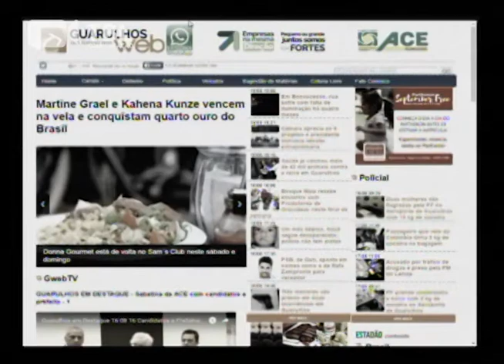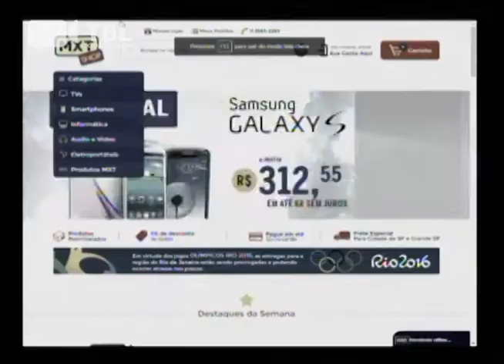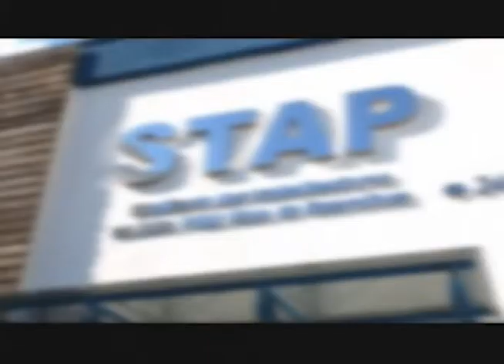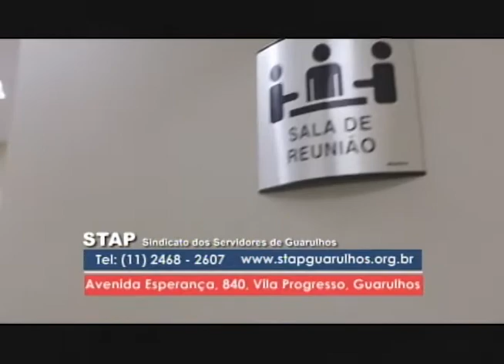TRIBUNA LIVRE 18-08-2016 (ALBERTO ARGENTINO/ JÔ ARAUJO/ LIMA E AMON)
O Programa Tribuna Livre recebe quatro presidentes de CONSEGs (Conselho Comunitário de Segurança) da cidade. São eles: Jô (Taboão), Argentino (Bom Clima), Lima (Vila Galvão) e Amon (Pimentas). Eles respondem a diversas perguntas do apresentador relacionadas a segurança do município.